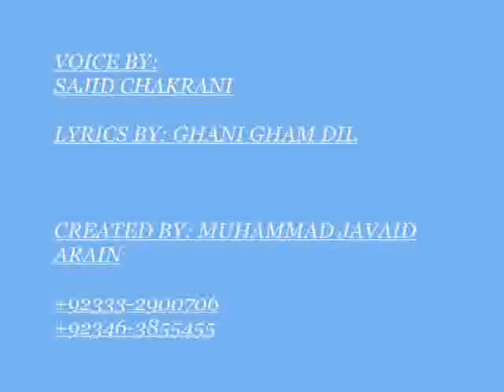Sindh University Sindhi Poetry by Sajid Chakrani Tando Adam SINDHI SHAYARI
Rehan khan Soomro Ali gohar junejo Moazum khoso jawaid Arain Serfraz Almani Shabeer shah Kamber Bhutto Nangar Bhatti Danish Abro Sagar Dahraj Achar khaskheli Gul hassan Lakho Essa Rakhshani Raja Ranjhani Mehran Sakhirani Sindh University SDSC Rural  Department  Studies
 { SINDHI ADABI SANGAT TANDO ADAM )